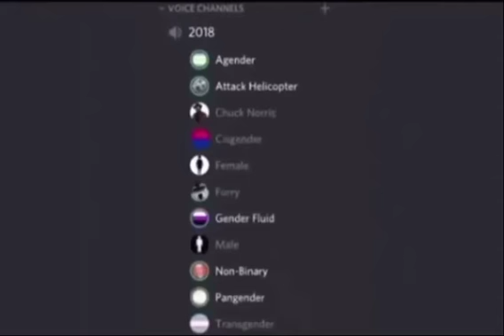Gender through the years